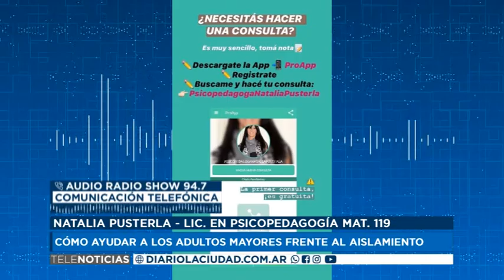21 04 20 NATALIA PUSTERLA LIC EN PSICOPEDAGOGÍA MAT 119 CÓMO AYUDAR A LOS ADULTOS MAYORES FREN